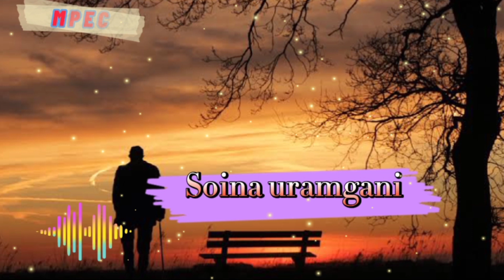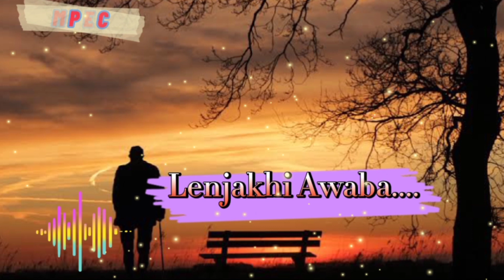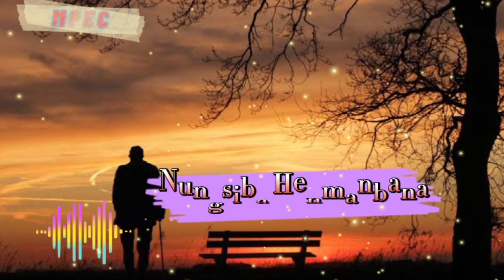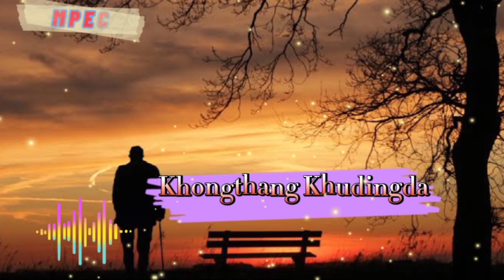Yetchakhibani || Chand Ningthou × Lanchenba Laishram || Sad Song Full Lyrics